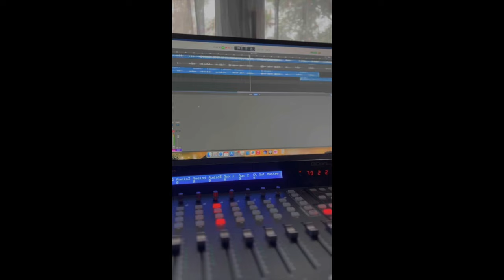My cover of this stunning new song from the amazing Teddy Swims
Teddy Swims cover ‘ Somethings il never know ‘